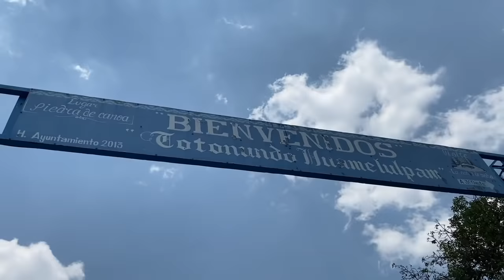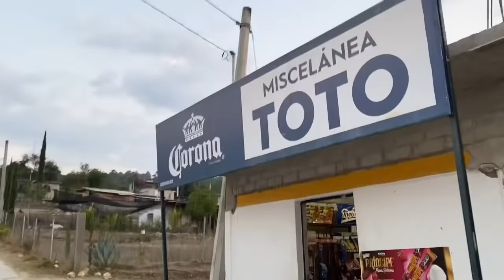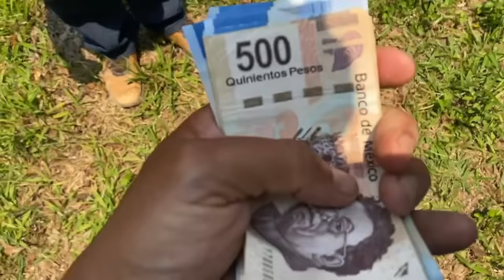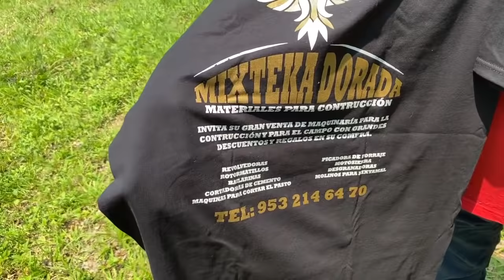La gran lección !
Gracias a Rufino Figueroa  de NJ originario De Juxtlahuaca que dio los 5000 pesos ya los entregue !